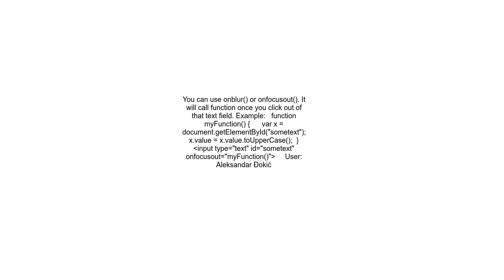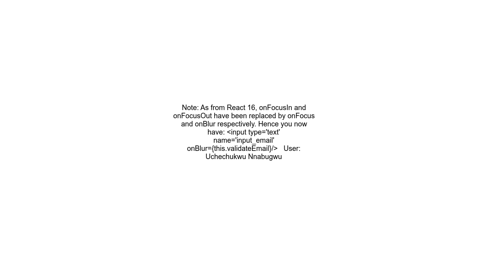Call a function after leaving input field